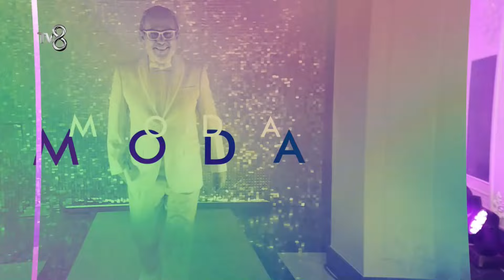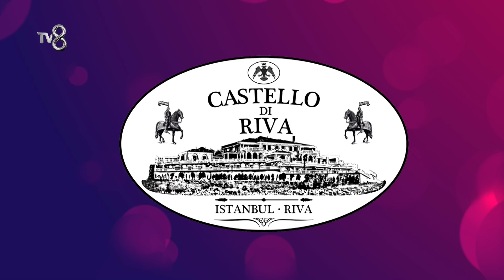DOYA DOYA MODA 43. BÖLÜM